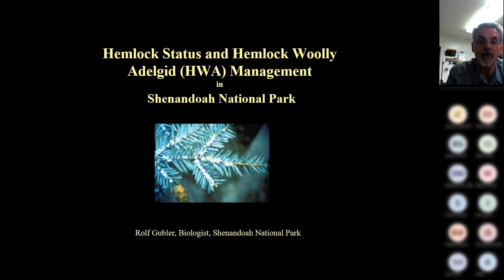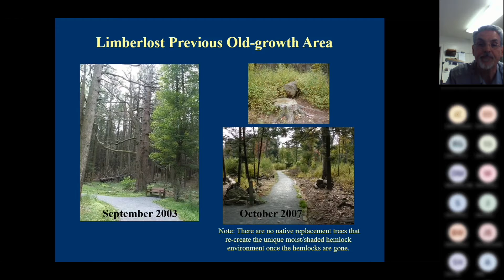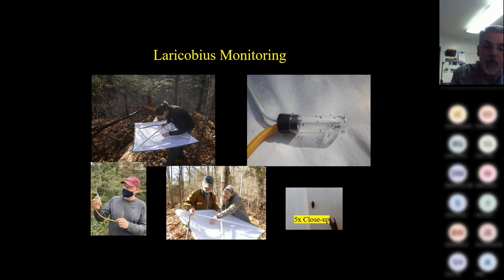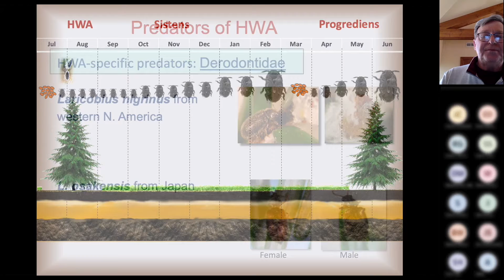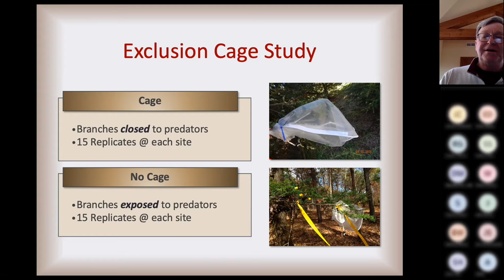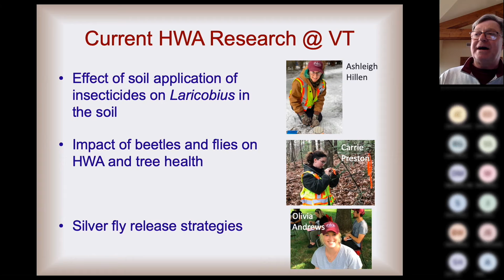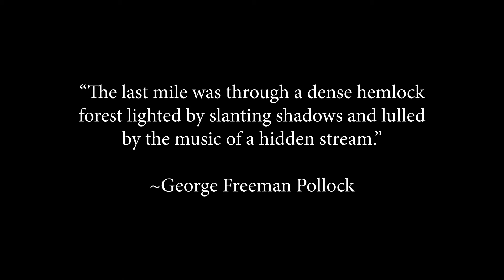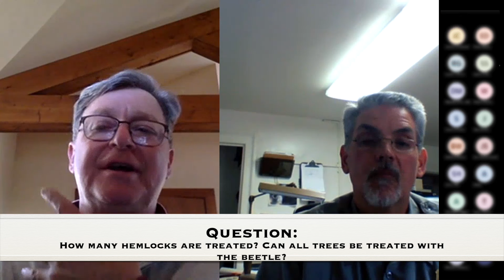At Home in Shenandoah: Saving Shenandoah's Hemlocks